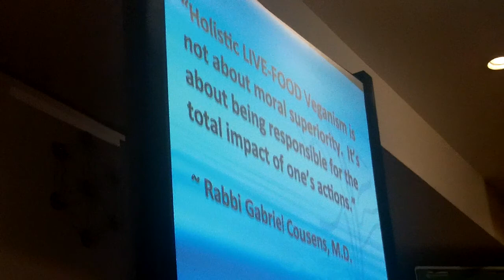Dr. Gabriel Cousens M.D. on why Dairy is bad